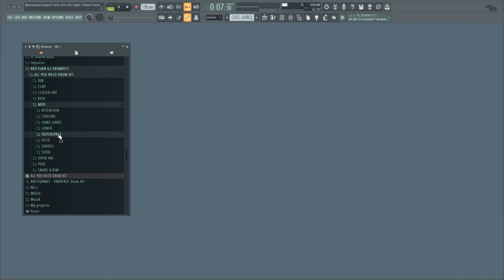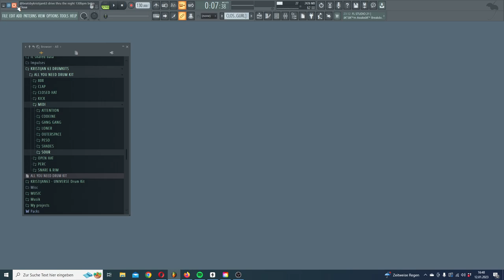[FREE] ALL YOU NEED DRUM KIT (Travis Scott, Don Toliver, Wheezy, WondaGurl, Metro, Baby Keem, Gunna)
This Drum Kit is everything you need to make Beats like Industry Producers.

For this Kit I used some of the best sounds out there as a reference and made similar sounds from scratch. then i used analog gear (pultec eqs, tube compressors and a neve 1073) to shape the sounds and to give them a unique color.
i also included the midis from some of my best beats to help you getting the perfect bounce!
11 - 808s
8 - CLAPS
11 - CLOSED HATS
8 - KICKS
8 - OPEN HATS
10 - PERCS
6 - RIMS
6 - SNARES